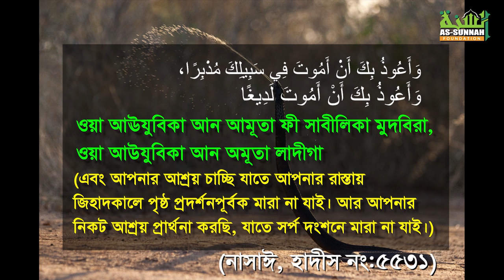যে দু'য়া বেশি বেশি পড়লে অগ্নিকাণ্ডে মৃত্যু হবে না ইন শা আল্লাহ